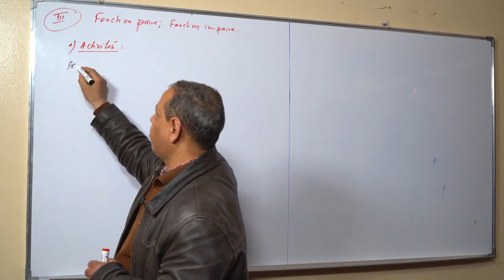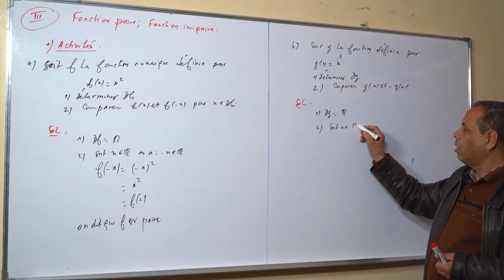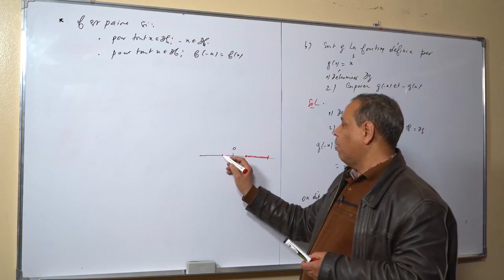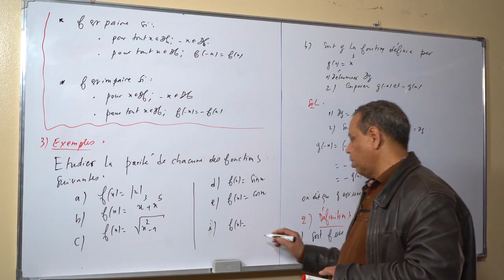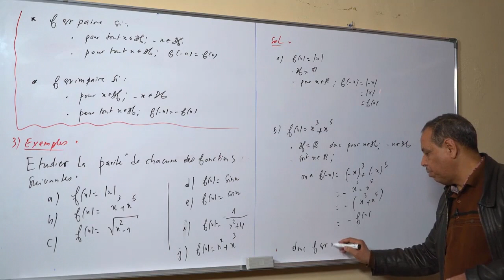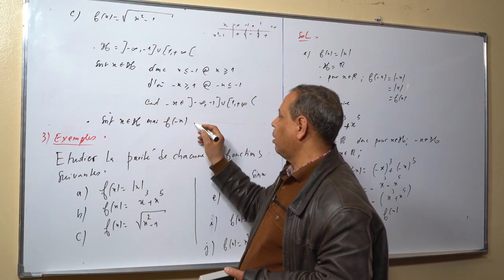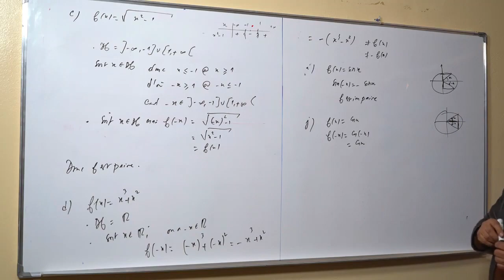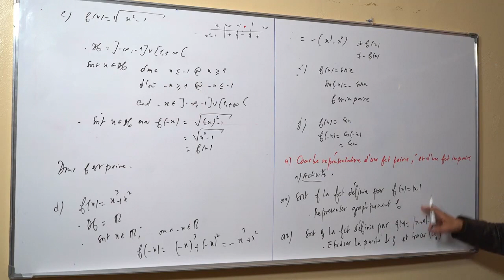PARITE DUNE FONCTION NUMERIQUE